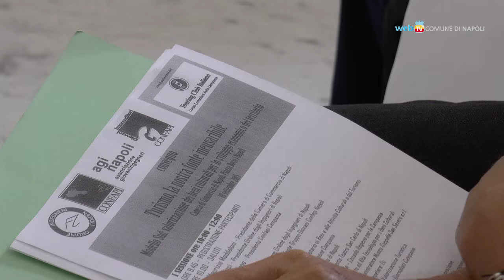Turismo, una risorsa da valorizzare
Alla Camera di Commercio un convegno per rilanciare al sud turismo e beni culturali. Presente anche il sindaco de Magistris che ha ribadito il proprio dissenso all'ipotesi della tassa di soggiorno alle regioni.